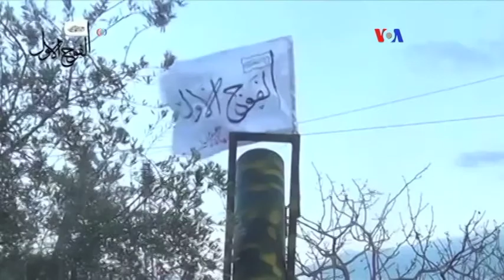Secretario General de la ONU adelanta agenda de Asamblea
La crisis migratoria en Europa, la guerra civil en Siria y la lucha global contra el autodenominado Estados Islámico, son los temas que dominan el punto de partida de la  asamblea general de las Naciones Unidas en su versión número 70.